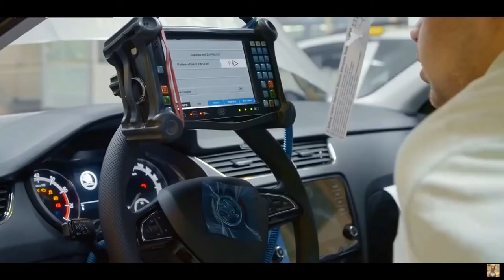Skoda Octavia RS factory production line!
Škoda Auto - The largest car manufacturer in the Czech Republic, with headquarters located in the city of Mladá Boleslav. Škoda cars are sold in more than 100 countries, and in 2018 the total sales in the world exceeded 1.25 million units. This video shows the assembly of a Škoda Octavia RS 3 generation station wagon! Assembly takes place in the city of Mlada Boleslav. The third generation of Škoda Octavia is available in different markets in a wide range of modifications, including the sports version of the Octavia RS, the all-wheel drive Octavia 4x4, its version with a station wagon and increased ground clearance Octavia Scout.
The fastest cars in the ŠKODA OCTAVIA family traditionally have an RS prefix. The sports liftback is called OCTAVIA RS, the sports station wagon is OCTAVIA COMBI RS.
Under the hood of sports OCTAVIA - a two-liter gasoline turbo engine, which now has a capacity of 230 liters. from. instead of the previous 220. OCTAVIA RS with an automatic accelerates from 0 to 100 km / h in 6.8 s (6.7 with mechanics), OCTAVIA COMBI RS - in 7.0 / 6.8 s, respectively. The maximum speed is 245–250 km / h, depending on the type of body and gearbox.

Credit: Skoda